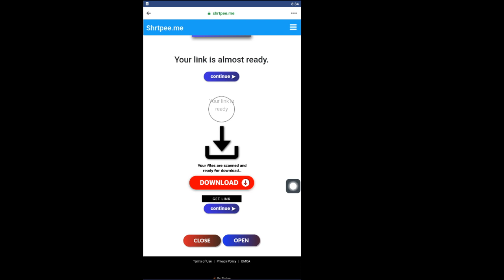How to Download Movies [ANFAM]